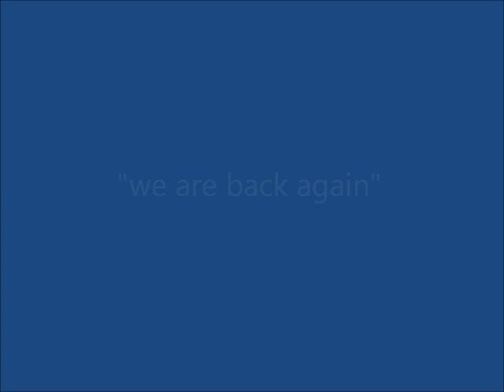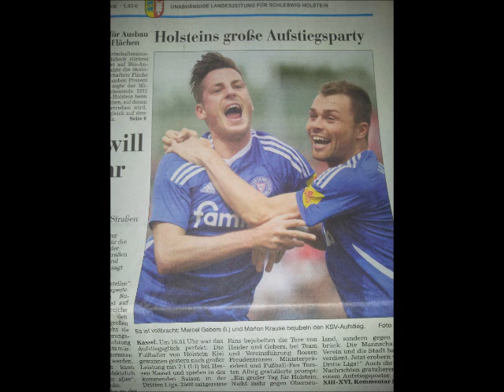"We are back again !" Holstein Kiel 3. Liga Aufstieg 2013